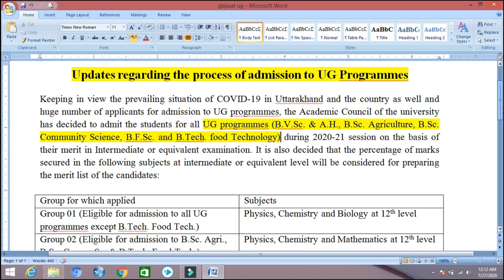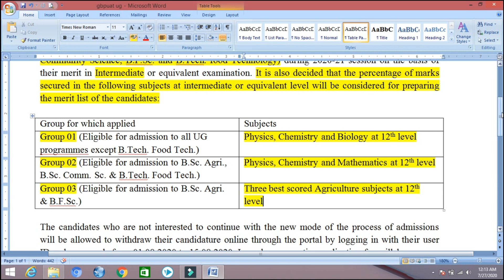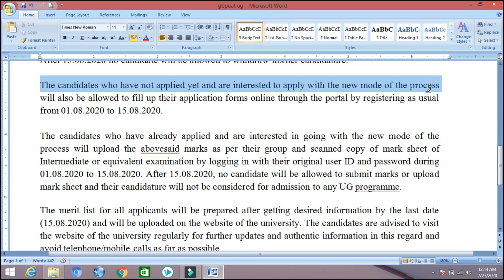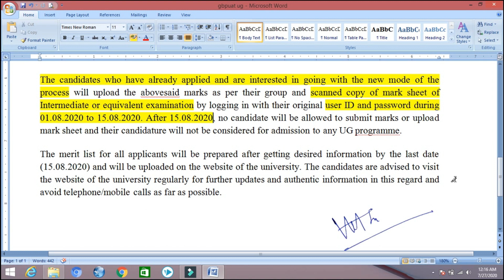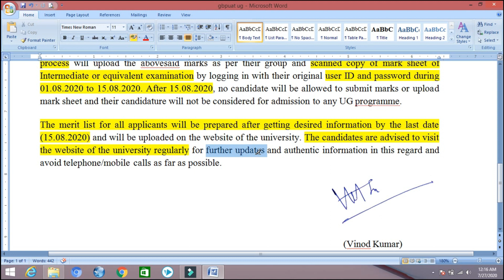Pantnagar University Exam 2020 | Cancelled | gbpuat pantnagar | Merit Based Admission 2020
Pantnagar University Entrance Exam 2020 Cancelled | gbpuat pantnagar | Merit Based Admission 2020

Hello Dosto Aaj ki es video mai aapko bataunga ki Pantnagar University ne UG Entrance Exam cancelled kar diya hai or Admission Merit Based mai Honge es video ko last end tak dekhna maine sub kuch explain kiya hai  process of Merit Based Admission ke baare mai  to dosto Mujhe umeed hai ki aapko ye video pasand aayege.